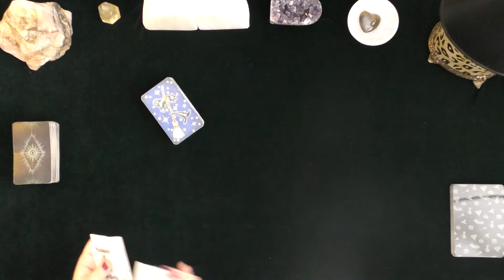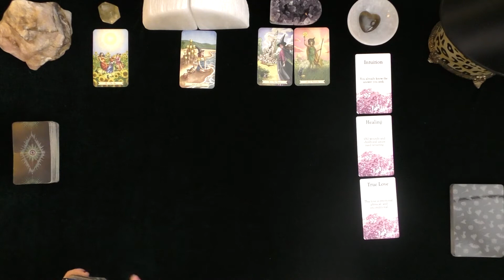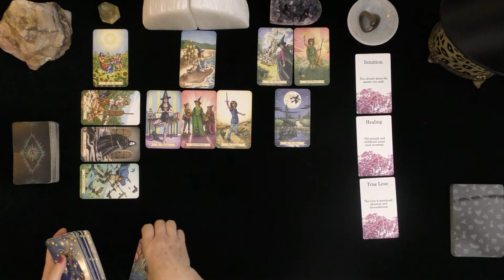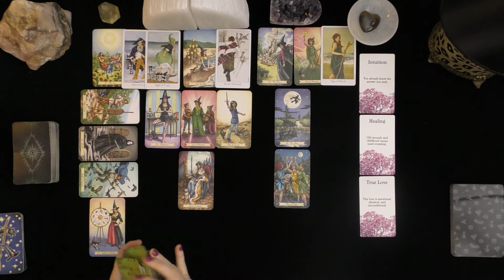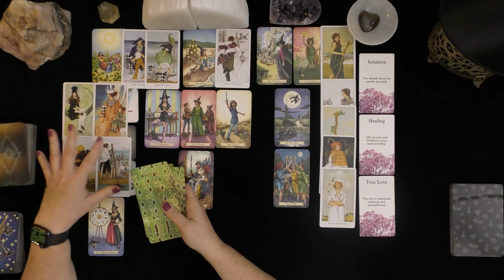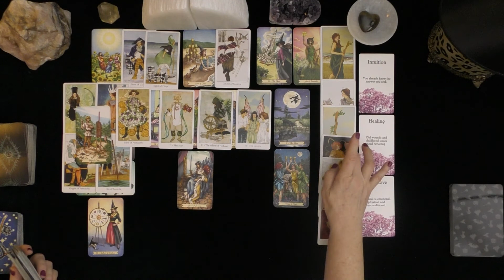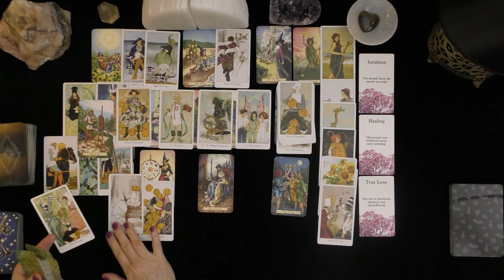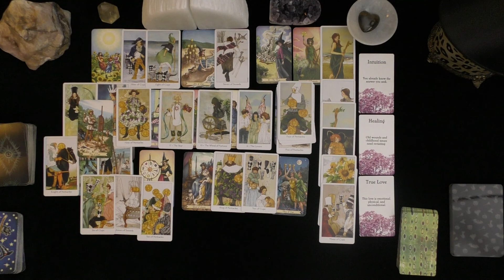CANCER~MERCURY RETROGRADE IS IN ACTION!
CANCER~MERCURY RETROGRADE~ OF LOVE WITH SOME SURPRISES.
LOVE TAROT LOVE READING NOVEMBER~TIMELESS~TODAY~OCTOBER
5 VERIFIED FEEDBACK 13 YEARS OF INDEPENDENT TESTIMONIALS
BOOK PERSONAL READINGS AT IRISHDONNA.COM